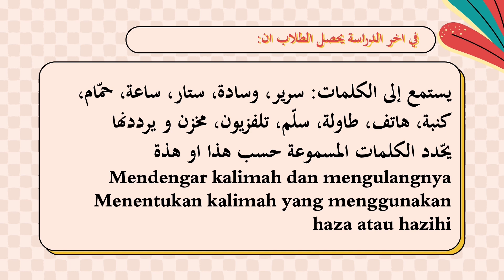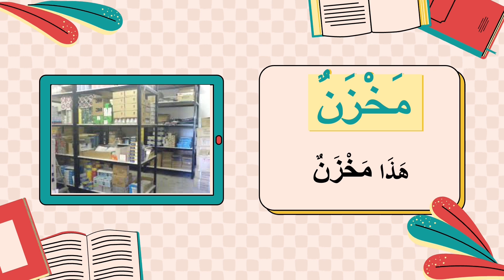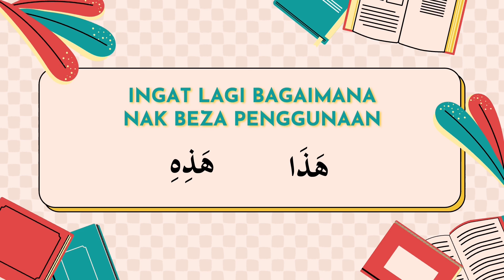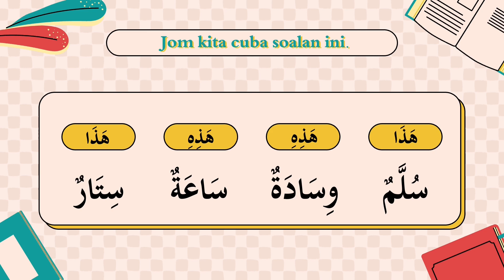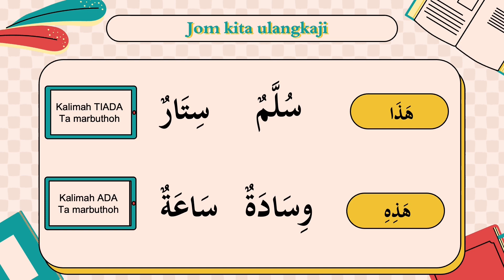BAHASA ARAB TAHUN 4 BAITI JANNATI MS 88 89 KALIMAH DAN HAZA HAZIHI